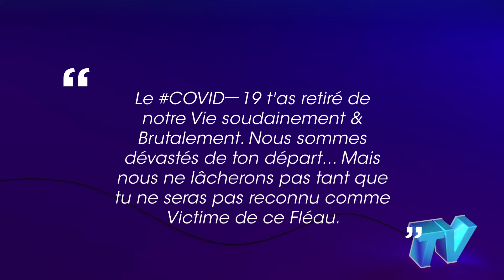Xavier Delarue annonce la mort de son père, décédé des suites du Coronavirus